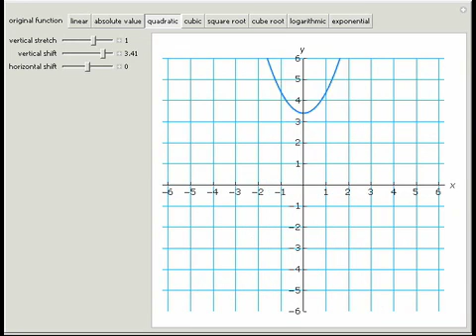A Library of Functions with Transformations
This Demonstration shows the graph of y = b + a f(x - c) for eight basic functions. You can manipulate the sliders for vertical stretches, and vertical and horizontal shifts.

Contributed by: Ed Zaborowski
Based on a program by: Abby Brown